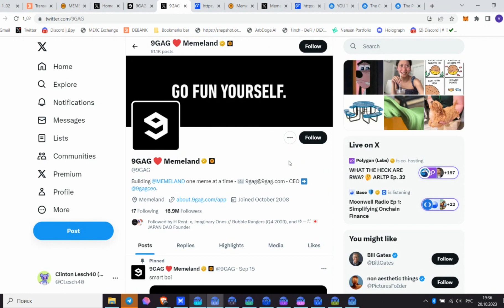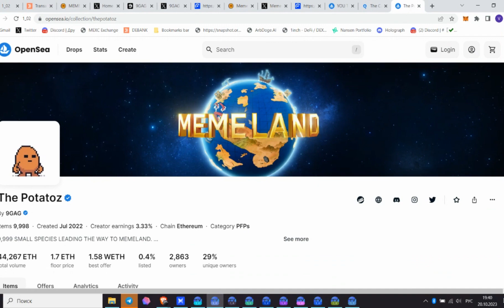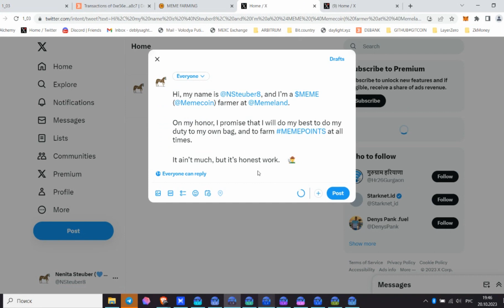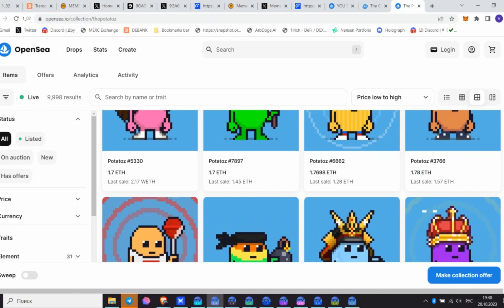Бесплатно получаем токены $MEME от ТОП-1 проекта Memeland